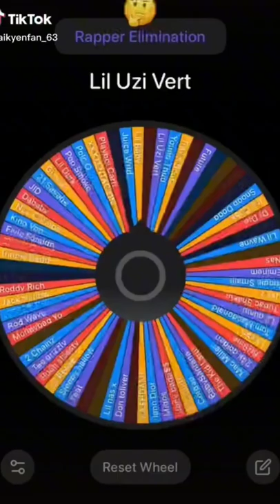Ski Mask vs Lil Uzi